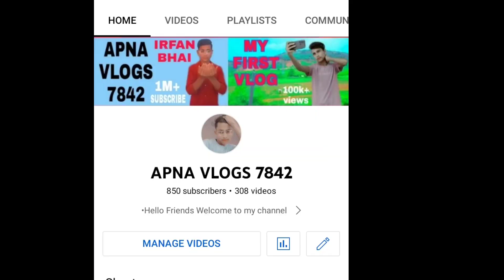MY FIRST VLOG 😥 || MY FIRST VIDEO ON YOUTUBE || apna vlogs 7842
My First Vlog !
Assalamu alaikum 🤲🤲🤲🤲🤲🤲🤲🤲
Hey Guys This is Apna vlogs 7842 welcome to my channel 🙏 This is my first vlog if u enjoyed it then do like, comments and subscribe please for more interesting videos 🇮🇳 support me guys thank you 😊🔥😍
my • Instagram follow me please

vlog

vlogs

blogs

viral

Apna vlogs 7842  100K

my first vlog tage 2022

my first vlog Jharkhand

my first blogger

my first YouTube viral

my first 100K

my first

my first vlog desi vlog

my first video trending vlog

my first trending video